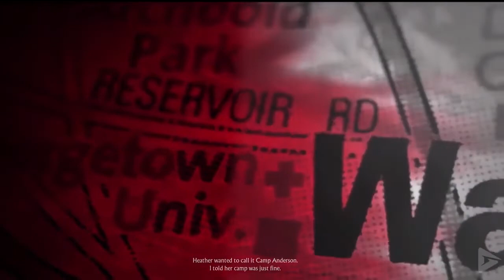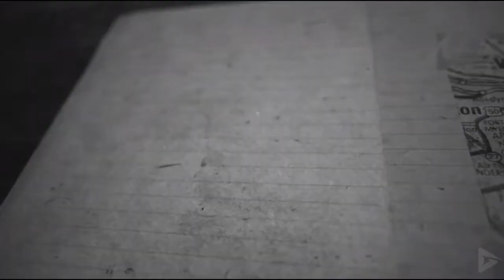Overkill's Walking Dead The Game Movie HD All Cutscenes 2018